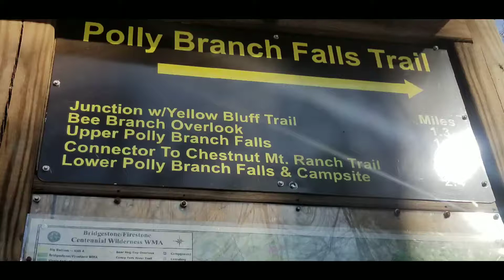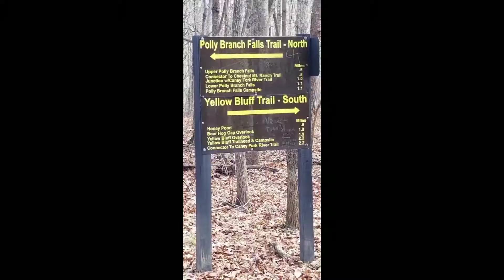Polly Branch Upper Falls Trail. Logging roads, crunchy leaves.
Sparta, Tn.
Bridgestone Firestone Natural Area.
3.7 miles . Hike was easy/moderate at times. Wide logging roads were the main trails and werw covered in dried leaves. Very quiet area if you are serking solitude.
Arrive early and take your time to enjoy this beautiful wilderness.